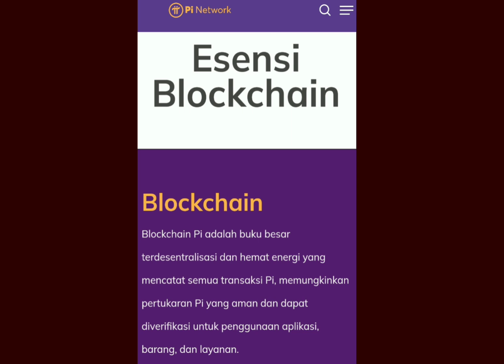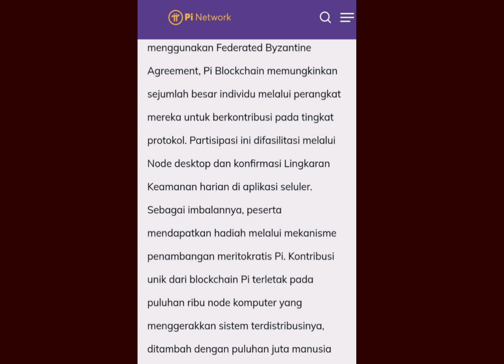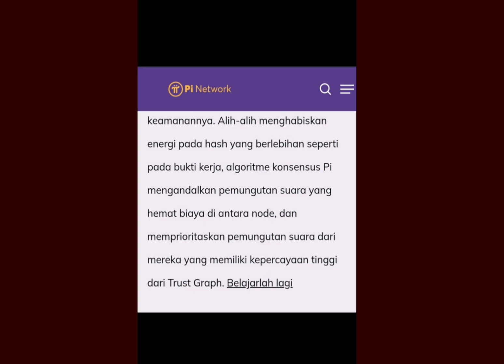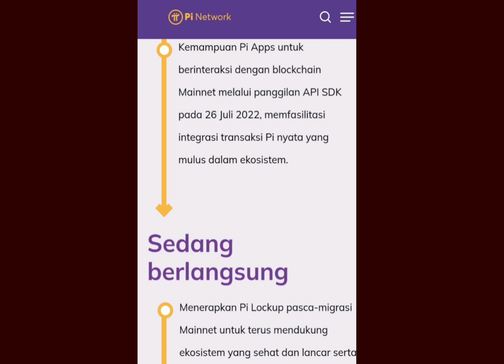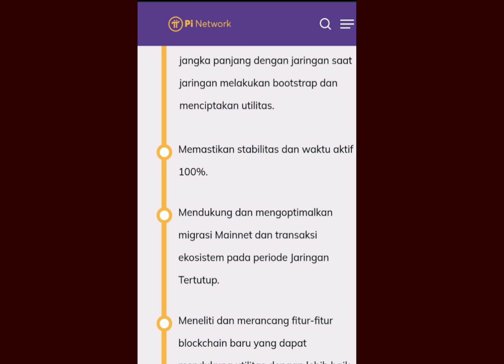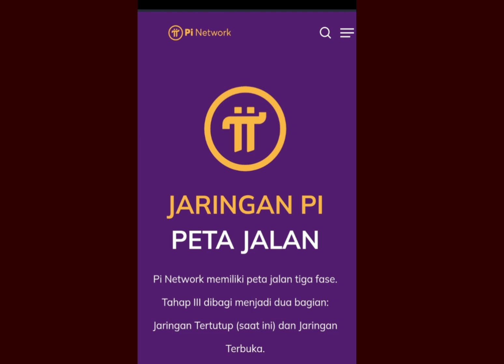Kemenangan Pioneer adalah Open Minet ||| Inilah Fasèh Pi Network